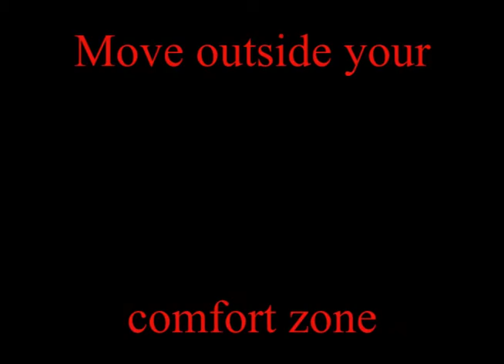MPCT Motivation recruitment